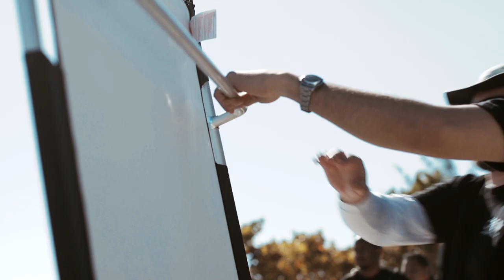Joey Wright's 3-Day Swimwear Photography Workshop // Miami, FL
JOEY WRIGHT has made a full-time career out of doing what he loves — swimwear photography. Now he’s ready to share his knowledge during this intimate, intensive, on-location 3-day workshop.

Joey will cover the full gamut of his swimwear photography tips & tricks including pre-production, shooting models on location, and post-production. Each student will work 1-on-1 with agency models on the beautiful beaches of Miami, while enjoying the comfort of a small group setting to learn, grow, and walk away with an updated portfolio. We’ll also have a special guest speaker, 1-on-1 portfolio reviews, and group hangouts to make this Workshop as much about community as it is about learning.

Sunbounce will be sponsoring this event by providing their industry-leading reflectors and scrims while Montce Swimwear will be styling our models with their SI Swimsuit featured swimwear.